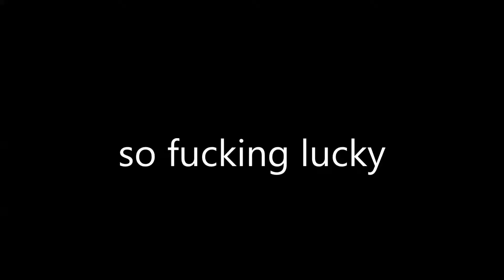CS GO: MY LUCKIEST SHOT SO FAR.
This is mainly a video to test windows movie maker. AMYWAYS..

Just screwing around with some friends in MM and i went for some really lucky shots and actaully pulled it off. Rank when this match was Gold Nova Master. Now i am Master Guardian 1. I am pretty sure that guy must have reported.. either way that shot came from out of the blue..